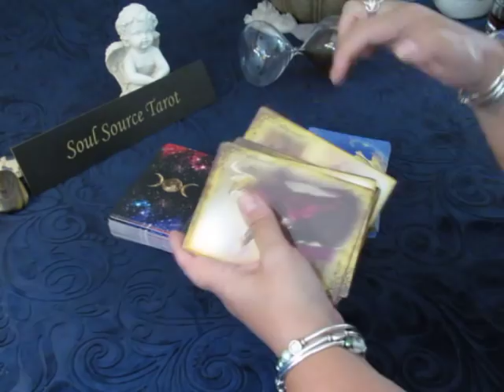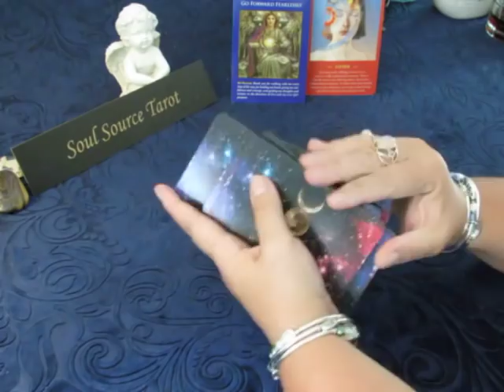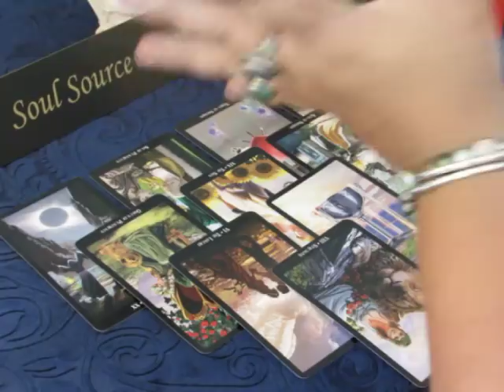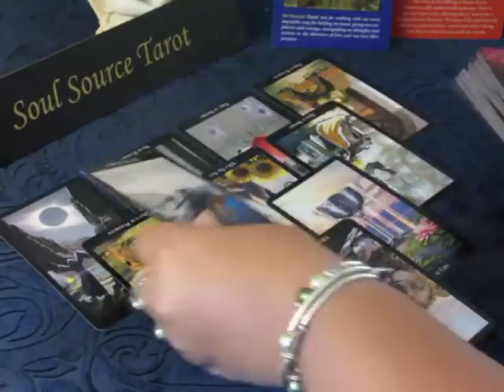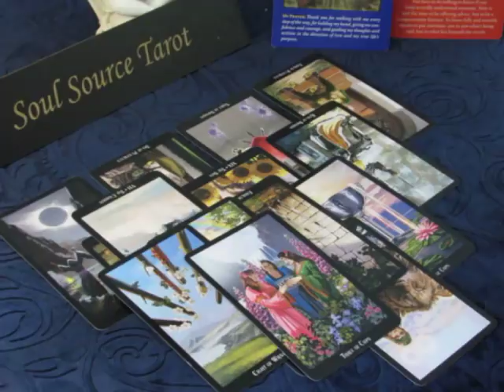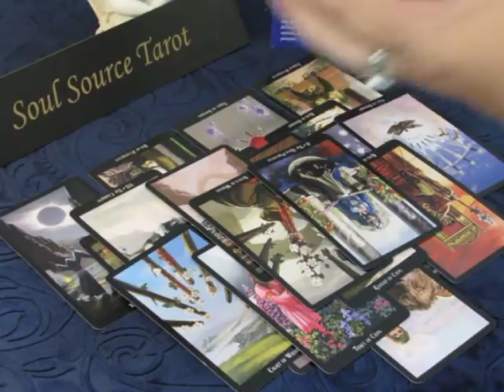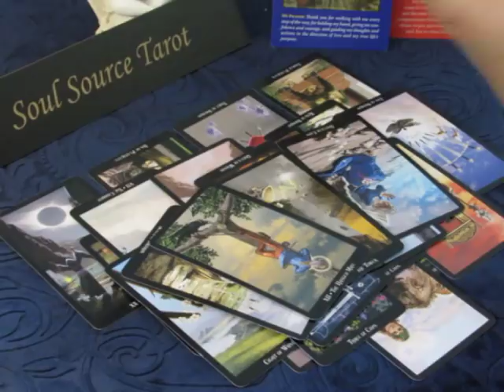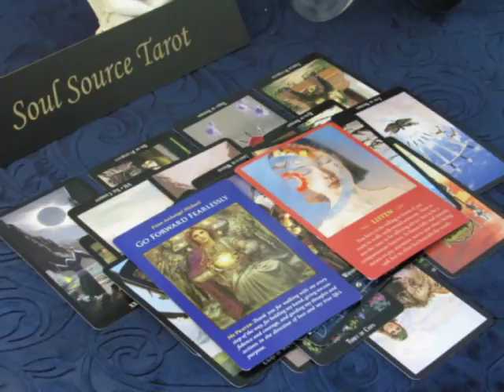~Gemini~Love~Move Forward, Don't Look Back~July 16 to 22 Mid July Gemini Tarot Reading